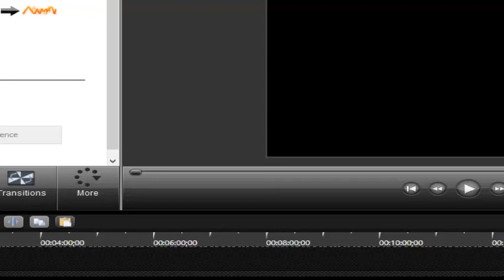Shox PS2 Mini Cooper S